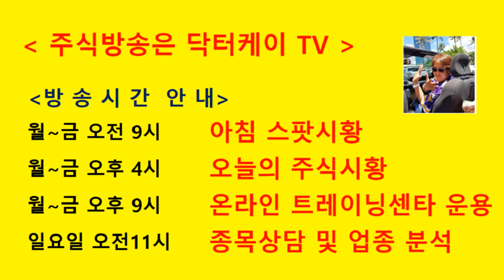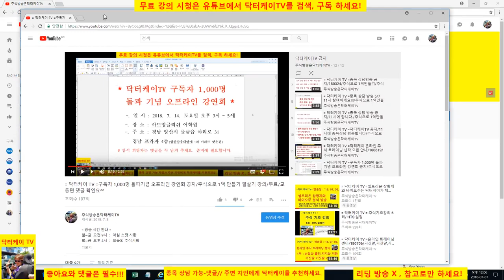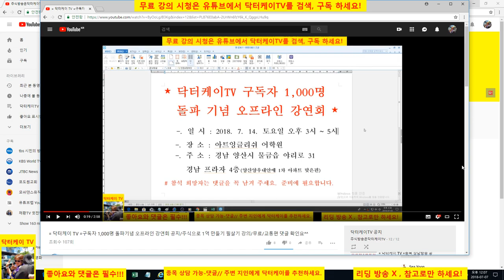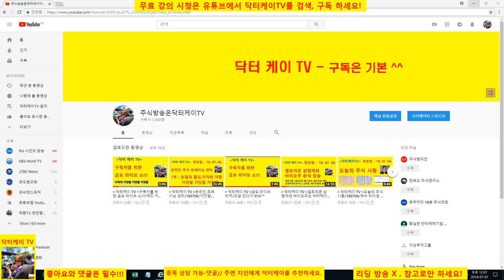= 닥터케이 TV =구독자 1,000명 돌파/7월 14일 오프라인 강연회 안내/180707